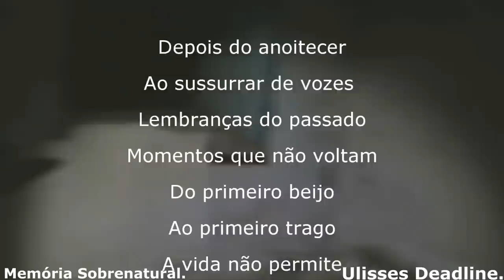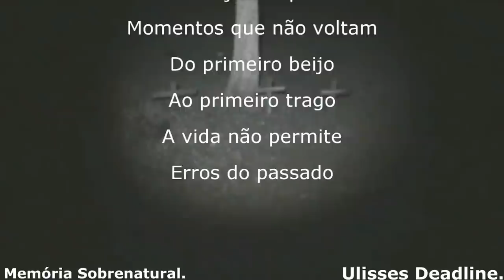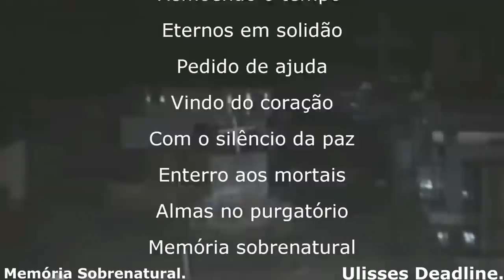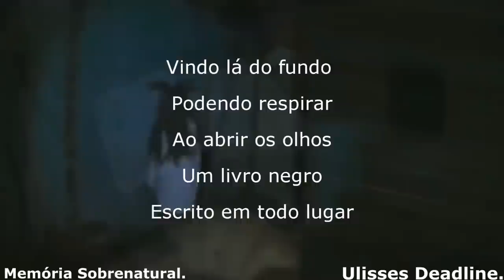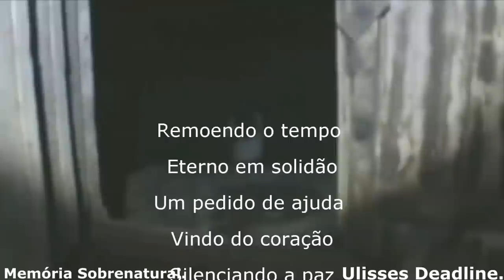Neste video quebrou até a correia da lânterna